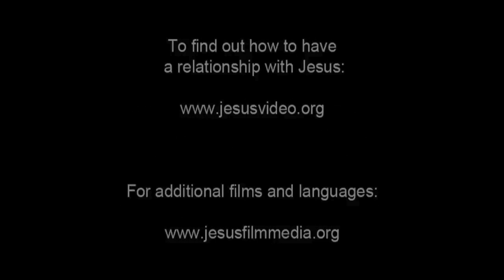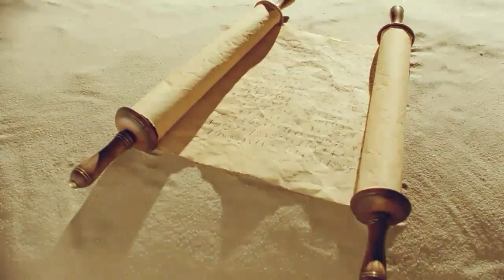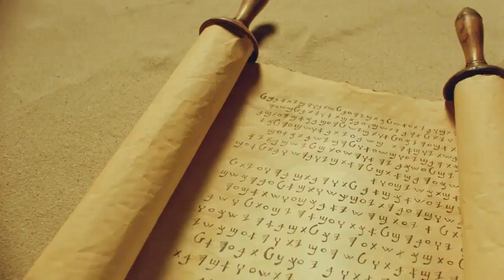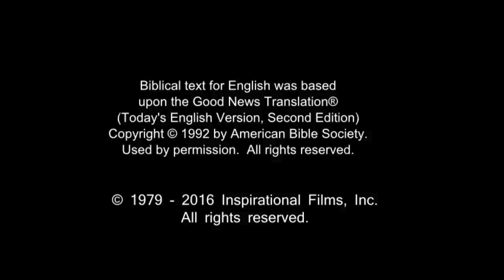Arabic, Modern Standard Life Saving Message! Jesus! Jesus! Jesus Save me! Risen Jesus Saves!(77)